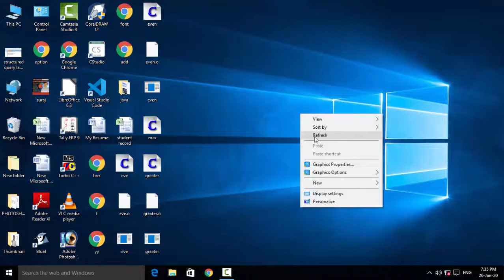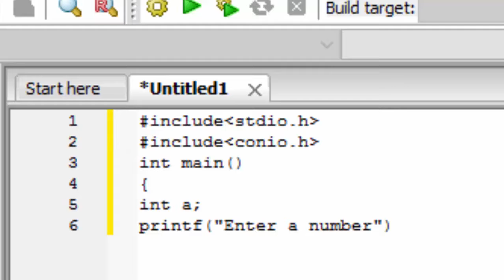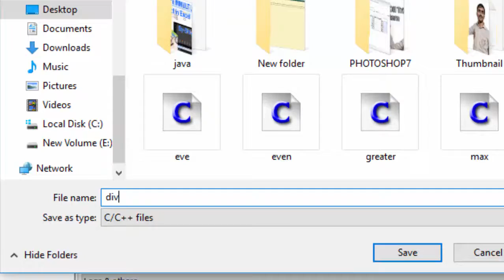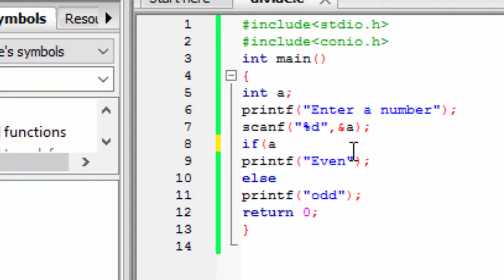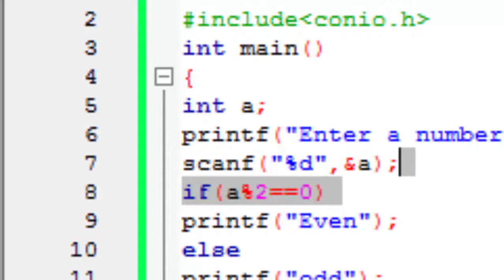Odd even programme by using arithmetic as well as modulus operator in c language